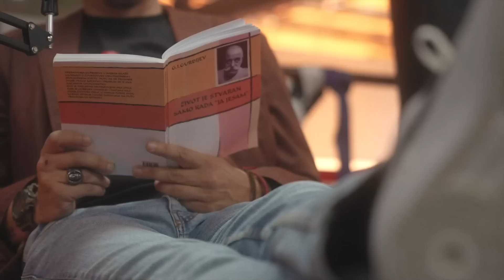VELJKO RAŽNATOVIĆ i NIKOLA TODOROVIĆ - "O boksu, životu i jako do kraja." - Radin & Ronin Podcast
Nova epizoda RADIN & RONIN Podcasta:

Gosti:    VELJKO RAŽNATOVIĆ - Profesionalni bokser.
              NIKOLA TODOROVIĆ - Profesionalni kikbokser
Hvala svima koji podržavaju Radin & Ronin kanal...